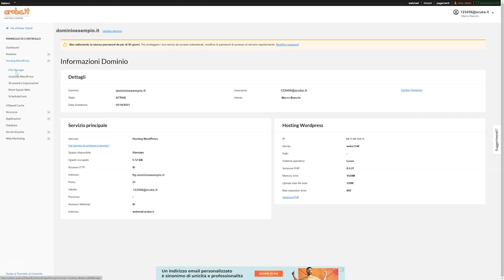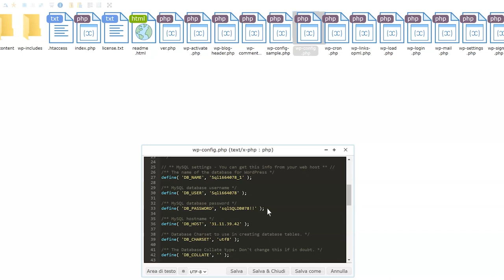Recuperare le credenziali del database utilizzato da WordPress - Guida